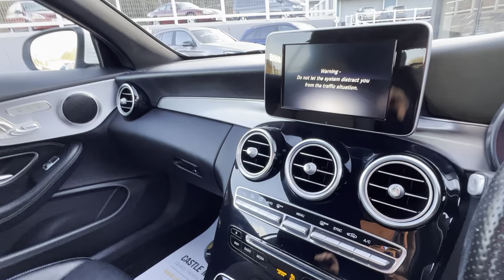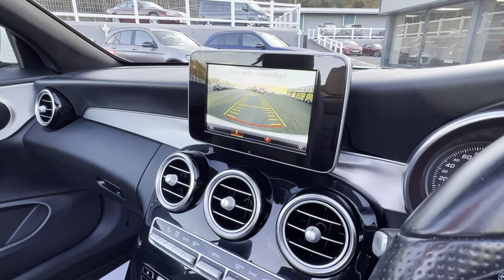2017 MERCEDES C200 CONVERTIBLE AMG LINE White for sale Castle Motors